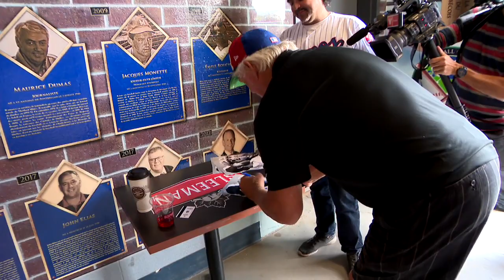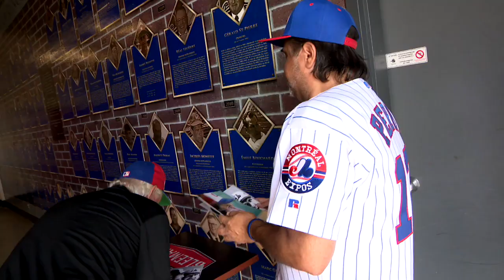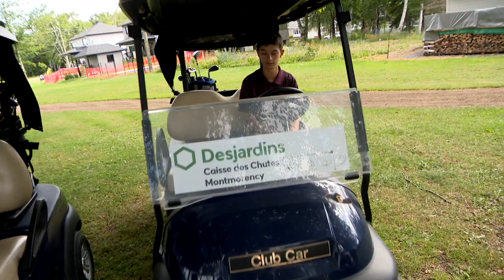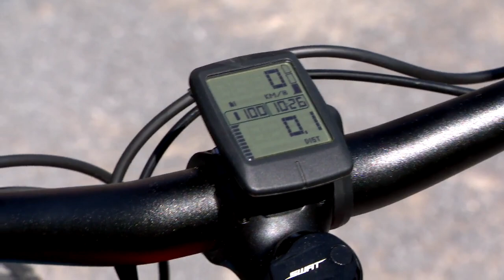L'ESPRIT SPORTIF - Match Expos-Capitales Initiation au Golf et vélo de montage électrique